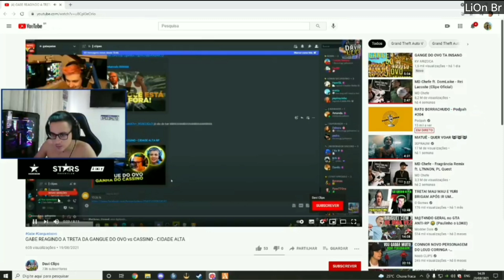BLAU BLAU REAGINDO AO GABE PEIXE REAGINDO A GANGUE DO OVO X CASSINO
Clipo a galera do Gta Rp,é isso,e quando dá vontade edito umas clipadas,Faço tudo Pelo Celular

Ganhe Dinheiro Usando a Internet/Baixe o App por esse Link,Clicando em Clain você vai estar Baixando o App aí você começará com 5 dólares